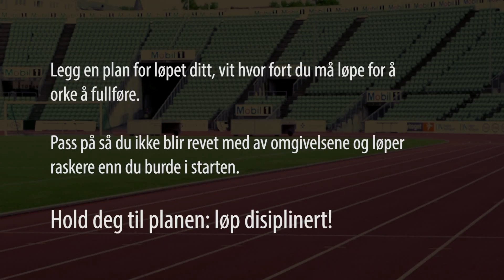Oslotrippelen #6 Løpeplan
Jimmy Vika gir deg tips om hvordan du skal legge opp løpet under Oslotrippelen!

OSLO MARATON finner sted 17. september 2016!